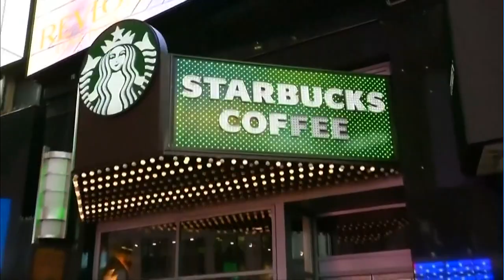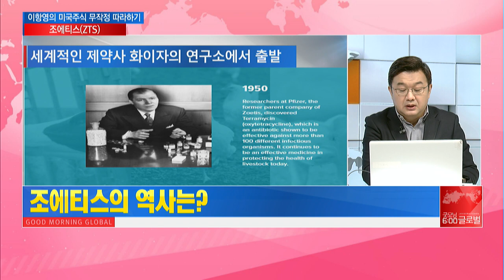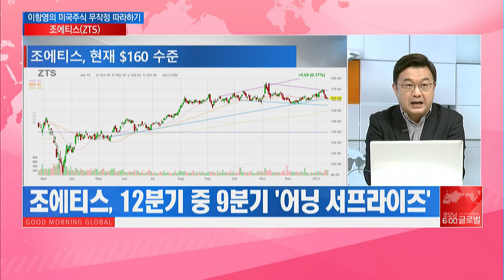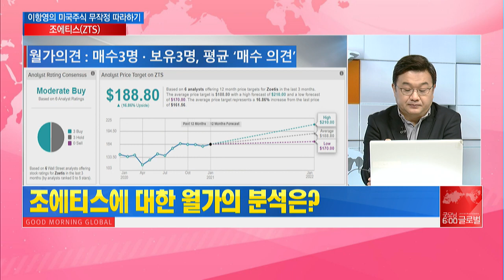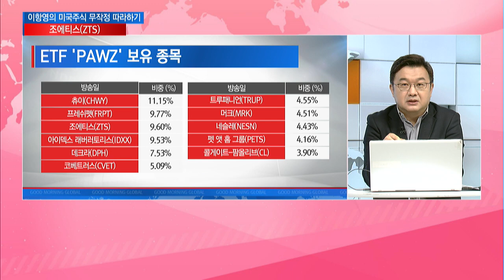[미국주식 무작정 따라하기] 코로나19 집콕 트렌드에 뜬 반려동물 산업에 주목할 기업은? / 머니투데이방송 (증시, 증권)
01/19 굿모닝 6:00 글로벌

(출연) 이항영 MTN 전문위원

▶ 오늘의 미국 주식- 조에티스(ZTS)
- 반려견에서 가축까지 모든 동물이 대상
* 반려견
* 반려묘
* 말
* 양계